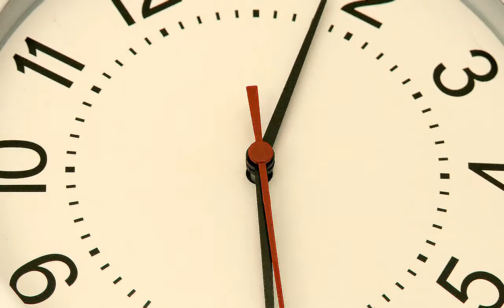What is time-lapse and when to use it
Time-lapse is a great tool to make your videos stand out. It adds more of a professional edge to your video making. Today you can use apps and in iPhone's you already have the setting built into your camera.  Have a look now. Check out this video for ways you can use Time lapse in your video making to make even better videos. Remember if there is something you want us to cover or a question you want answered. Please ask in the comments below.